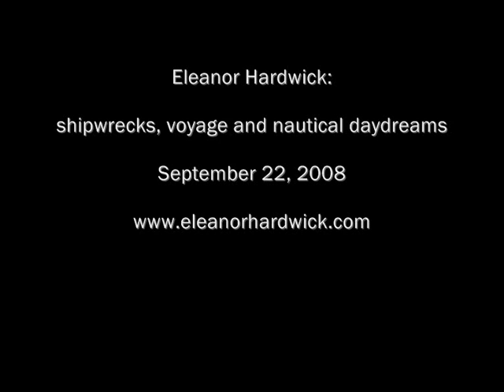Bono: A Dying Sailor to His Shipmates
From: Rogues Gallery: Pirate Ballads, Sea Songs, and Chanteys, ANTI- 2006.

Explanatory liner notes by record label ANTI-:

A haunting ballad of the 19th century whaling ships. As well as being musical, sailors often displayed great poetic ability, as in the lyrics of this powerful song.

Image: Eleanor Hardwick: shipwrecks, voyage and nautical daydreams, September, 2008

This is a private video for documentary reasons. Please do not use sounds and visuals unless you are their owner.